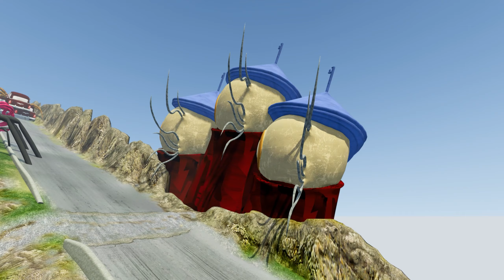ALL MONSTERS Big & Small Cars vs Downhill Madness with CAR EATER | MEGA PACK #16 | BeamNG.Drive